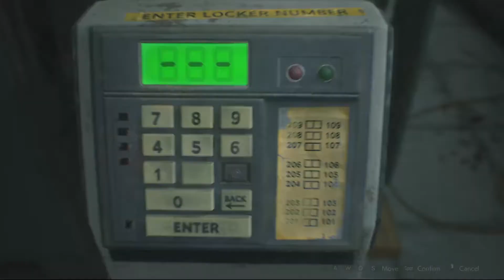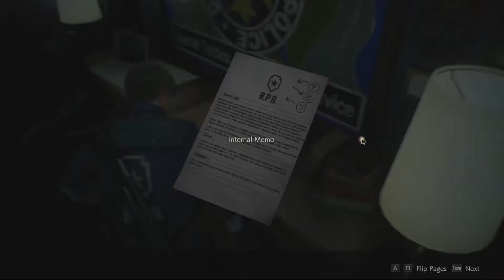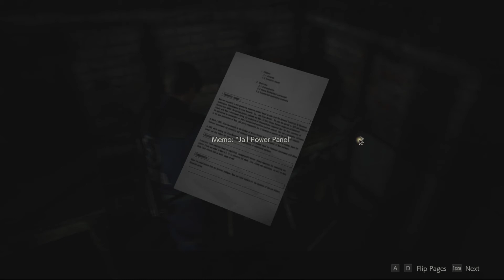William Birkin Fight Resident Evil 2 part 2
J33MS